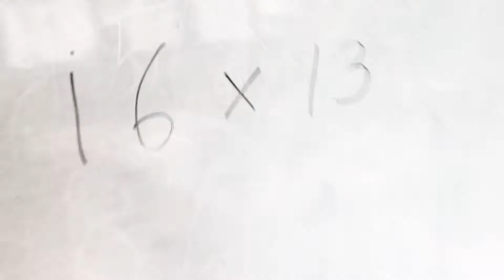音才私教／圖像學習班／視覺運算 積木數學